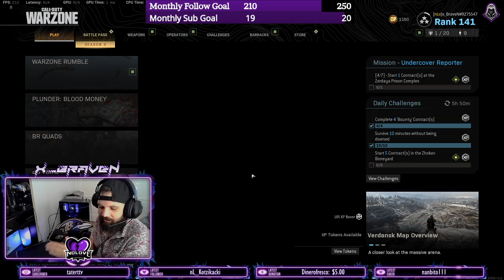[Warzone] 22 Bomb Solo W Full of Adrenaline